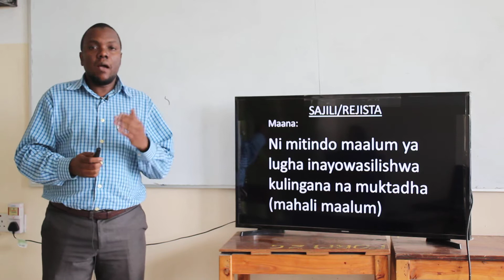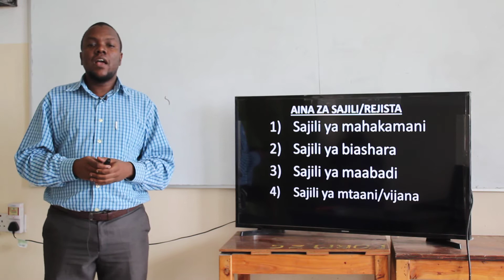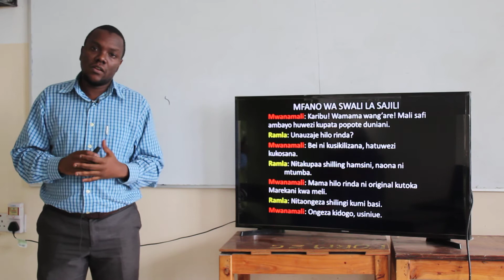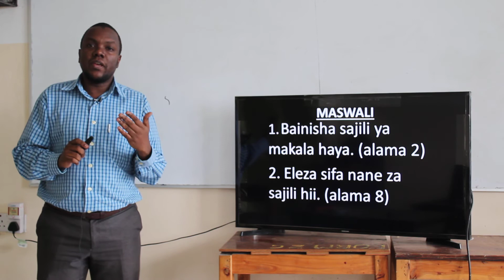AIRED BW FARID KISWAHILI FORM 1 LESSON 4 PART 1 MATUMIZI YA LUGHA 25 JUNE 2020